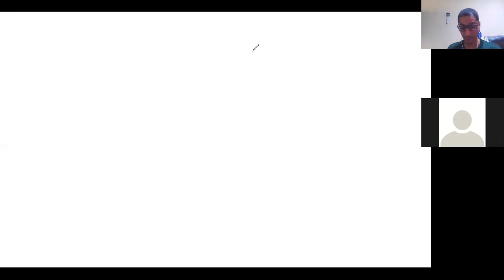Ecuaciones con signos de agrupación y productos indicados parte 3